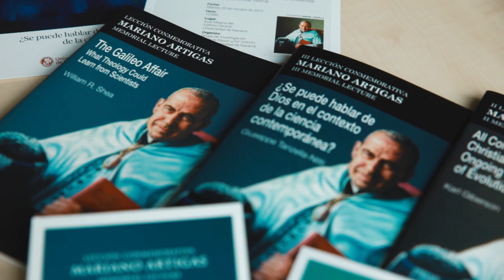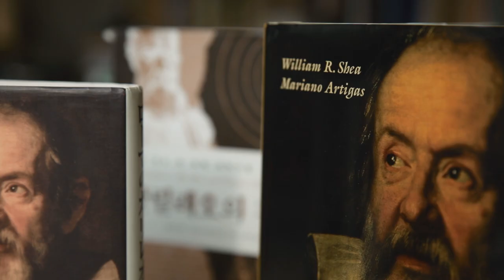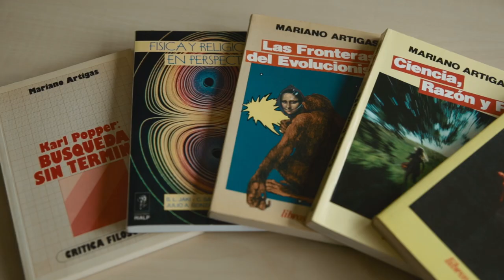10 Aniversario del fallecimiento del profesor Mariano Artigas. Universidad de Navarra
El Grupo Ciencia, Razón y Fe (CRYF) se constituyó en el año 2002 en la Universidad de Navarra con objeto de promover el estudio interdisciplinar de cuestiones en las que se entrecruzan las áreas de ciencias, filosofía y teología.

Icíar Astiasarán, vicerrectora de Investigación de la Universidad de Navarra, define este grupo como “una apasionante aventura de investigación”. En este vídeo, diferentes profesores rinden homenaje al profesor Mariano Artigas, fundador del Grupo y primer decano de la Facultad Eclesiástica de Filosofía, diez años después de su fallecimiento.